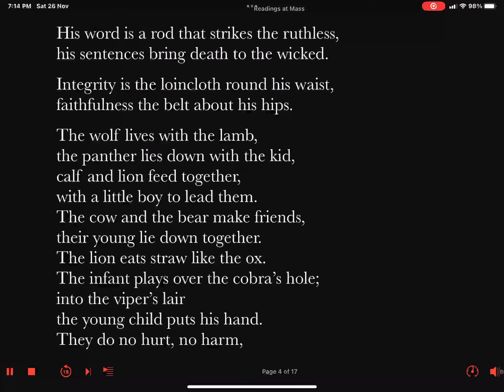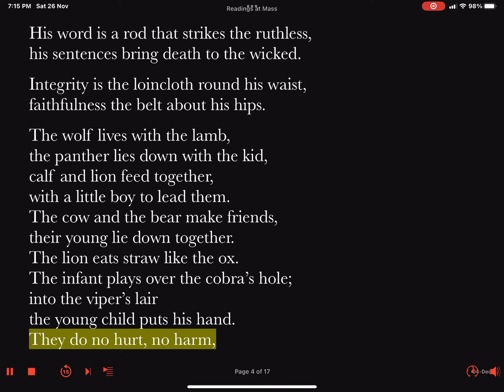Sunday Reader's Prep First Reading Second Sunday In Advent 4 December 2022